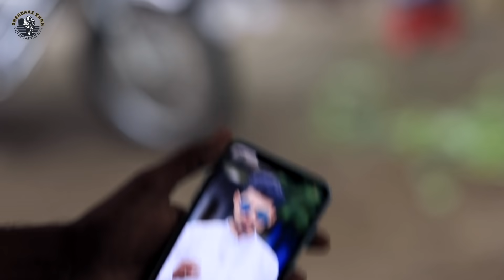Mission Marriage | Shaadi Ki Tayyari | With English Subtitles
This Mission is all about a Friend getting Married after Almost 39 Rejections of Proposals, His Friends couldn't believe finally he is getting Married and they try to make it memorable, So they make his wedding as a Project and plan what are the requirements. Unfortunately that Proposal also gets Rejected due to bad remark in Enquiry about him. At the end they are shocked when they get to know who is behind the rejection.

Shehbaaz Khan Entertainments Presents,
its a Pure Family Entertainment With Great Message.[ Mission Marriage ]

STARRING : Shehbaaz Khan, Hyder Khan Sahab, Shaik Salman, Amer bin Sayeed,
Lateef prince, Atif Khan, Mohd Rahmath, Yahiya Bin Saleem And Team

STORY, CONCEPT, SCREEN PLAY,  DI, EDITING : SHEHBAAZ KHAN

DIRECTION : Shiraaz Ahmed

ASSISTANT DIRECTOR : Salman Shaik

DOP : Mohammed Asad

PRODUCTION  MANAGER : Mohd Ayaz  { SHERU BHAI }

Management : Salman shaik , Majid Sharfi

Thank u so Much For Your Love and Support.